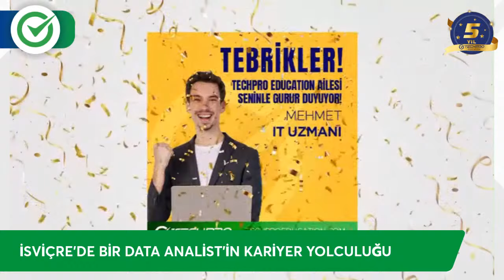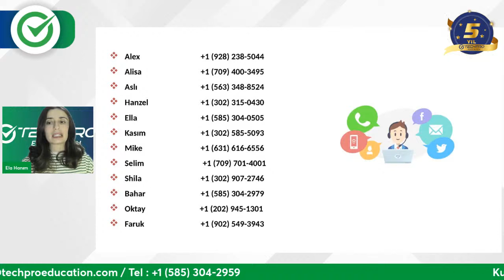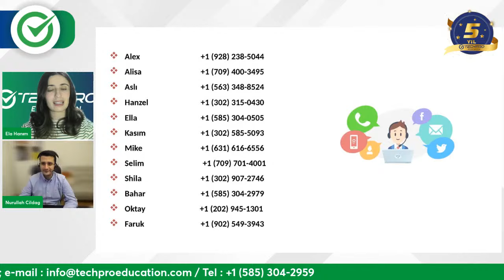İsviçre’de Bir Data Analist’in Kariyer Yolculuğu | IT Talk | Techpro Education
Data Science kursu mezunlarımız, dünyanın çeşitli ülkelerinde göz alıcı başarılara imza atmaya devam ediyorlar.
İsviçre’de Data Analyst olarak çalışan Nurullah Cildağ’ın heyecan verici kariyer yolculuğunu kendisinden dinleyeceksiniz!
-TechPro Education nasıl bir Data Science eğitimi veriyor?
-Data Science alanında Avrupa’daki iş fırsatları,
-Data Scientist ve Data Analyst arasındaki farklar,
-Mülakat sürecinde yaşananlar, ipuçları ve öneriler,
-Data Analystin bir günü nasıl geçer?
Data Science alanında kariyer yapmayı düşünüyor, bu alandaki iş fırsatlarını merak ediyorsanız, bu söyleşiyi mutlaka izleyin!
IT alanında güncel teknik beceri, bilgi ve profesyonellik kazanmanıza rehberlik ediyoruz. İşinizde yükselmeniz ve yüksek talep gören mesleklere olağanüstü bir katkıda bulunmanız için sizi destekliyoruz. Kanıtlanmış teknikleri kullanarak doğru yöntemlerle doğru kaynakları sağlıyoruz. Tamamen online, gündüz/akşam, hafta içi/hafta sonu derslerimizi canlı eğitim ile sunmaktayız. TechPro Education, en iyi kaliteyi en iyi fiyata sunar. Biz iddia etmiyoruz, garanti ediyoruz.
Daha fazla bilgi için bize ulaşın:
IT alanında prestijli yeni bir kariyere başlamanız için gereken tüm eğitimi sunuyoruz.